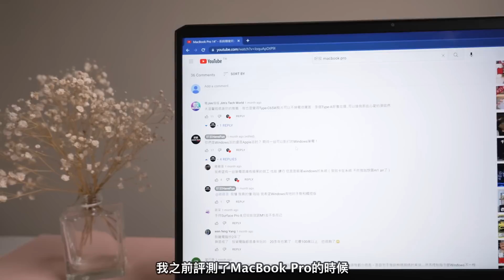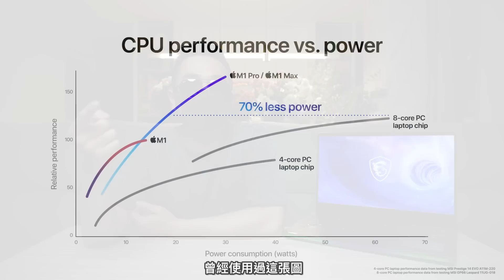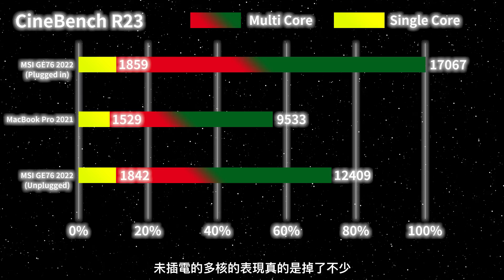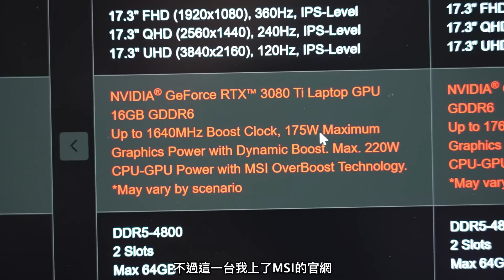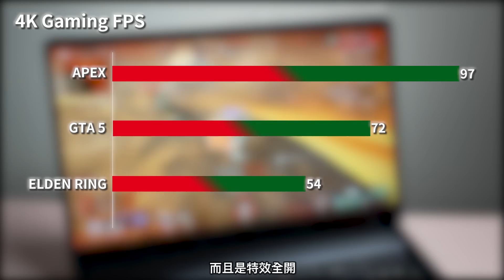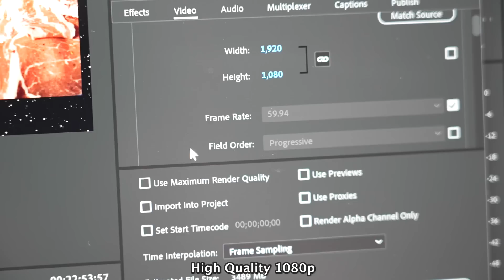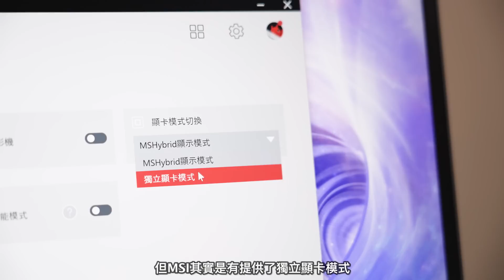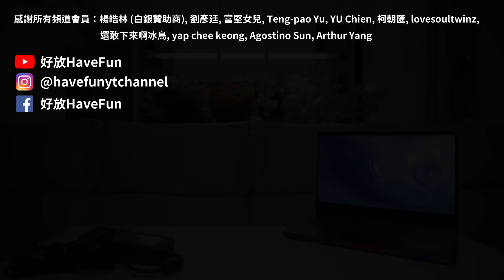超越Apple的MacBook Pro！ 比你桌機還快的電競筆電！？ i9-12900HK + RTX 3080 Ti - MSI GE76 Raider 2022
市價將近12萬！比你桌機還快的電競筆電！？ i9-12900HK + RTX 3080 Ti - MSI GE76 Raider 2022

Intel® Core™ i9-12900HK
這次體驗的Intel® Core™ i9-12900HK具備14個核心和20個執行緒，其中比較特別的是他們藉由Thread Director來調整效能核心（P-core）與效率核心（E-core）的應用，除了達到更好的功耗表現以外，也帶給使用者更好的操作體驗。

00:00 前言
00:35 Intro
01:00 Intel合作夥伴
01:33 Intel® Core™ i9-12900HK
02:29 CPU功耗表現
02:48 CPU跑分
03:51 GeForce RTX™ 3080 Ti
04:12 RTX 3080 Ti 供電瓦數
04:47 MSI GE76 螢幕規格
05:01 遊戲表現
05:42 風扇分貝數
05:59 Premiere Pro輸出實測
06:53 MSHybrid顯示模式
07:10 Intel Quick Sync Video
07:19 MSHybrid模式 影片匯出實測
07:34 未插電的影片匯出速度
08:05 剪輯體驗
08:40 Intel Thread Director
09:27 I/O端
09:47 電池續航力
10:11 不支援USB Type C充電
10:29 筆電重量 & 變壓器重量
10:50 外觀
11:14 結尾

拍攝器材: Sony α7 IV & Sony ZV-1
剪接軟體: Adobe Premiere Pro CC
錄音設備：Audio-Technica AT2020 + Zoom H6